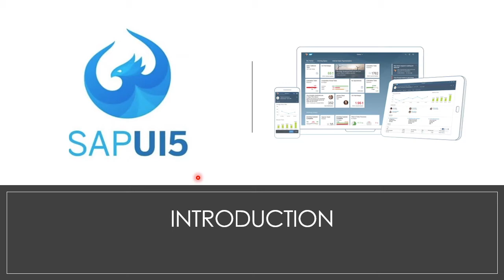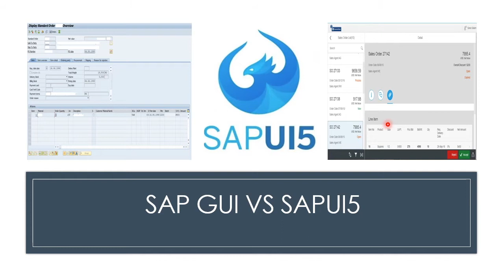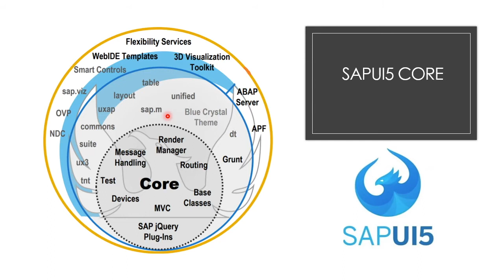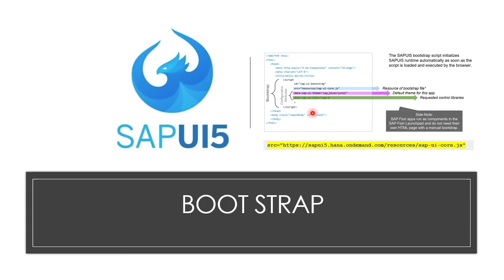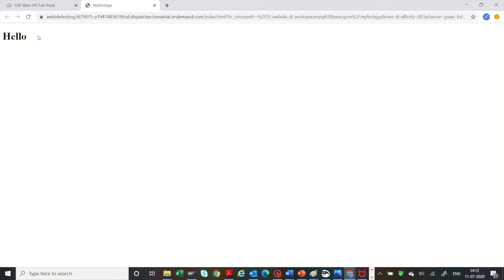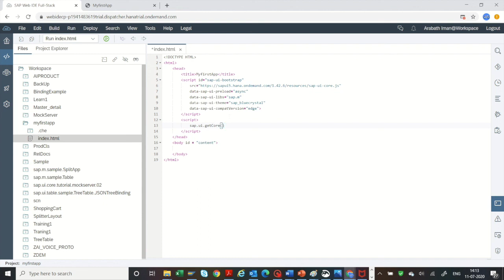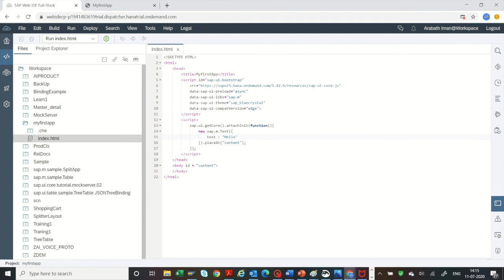SAPUI5 Tutorial | Bootstrap | Demo | Tamil | Online Training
SAPUI5 Tutorial
Tamil (தமிழ்)
Online Training